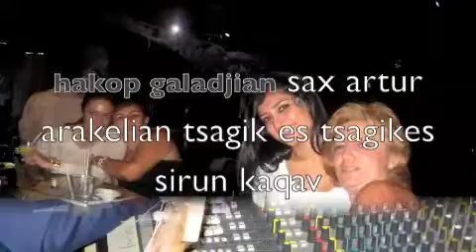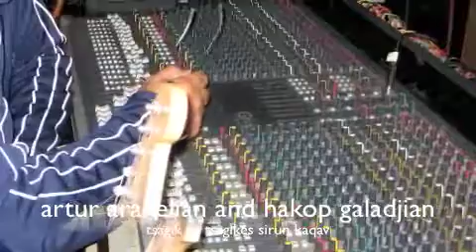No tsagik es tagikes sirun kaqav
hakop galadjiansax artur arakelian
kibords arshak bulutyan
akardion gagik aslanyan
drums vard galadjian